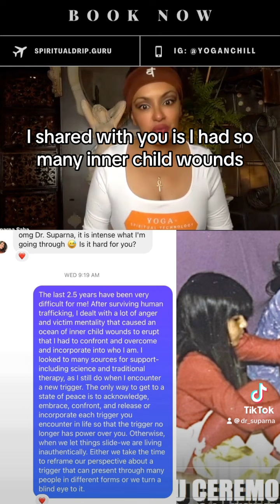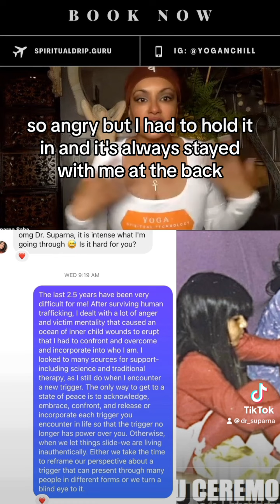Healing Inner Child Wounds with Dr. Suparna Part 1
Healing Inner Child Wounds Part 1 with Dr

Anger stemming from inner child wounds is common to experience along the spiritual journey, and this client shares her struggle in finding a connection with her wounded inner child. My recent trauma of human trafficking caused the eruption of an entire ocean of inner child wounds within myself that I had been turning a blind eye to prior to my spiritual awakening, and because I had to navigate these turbulent waters myself, I’m grateful for the experience because I now have an expanded container of knowledge and wisdom enabling me to share guidance with others as a compassionate witness experiencing similar situations as myself.